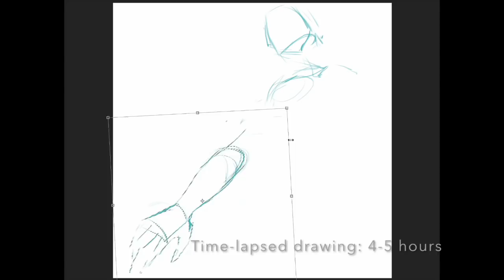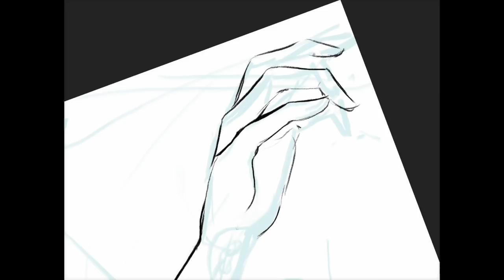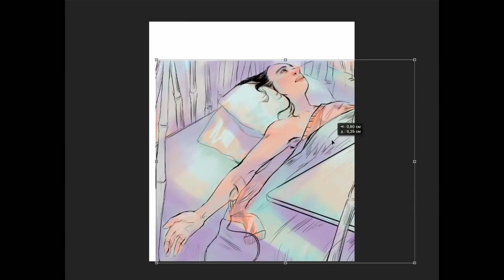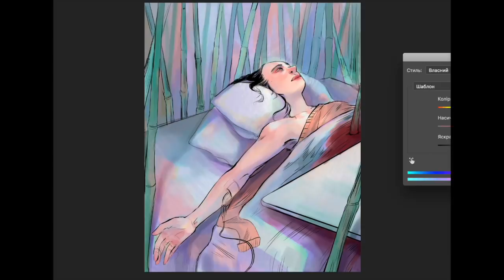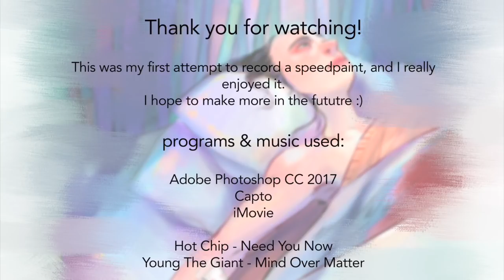Hospital | Speedpaint.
Hello!

This is my first speedpaint. All the information about what I used to make it is at the end of the video.